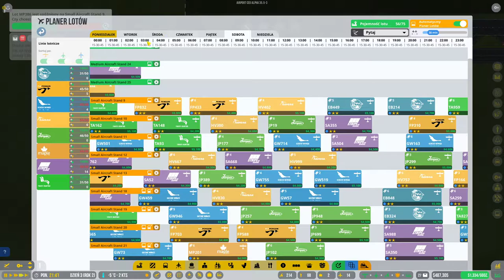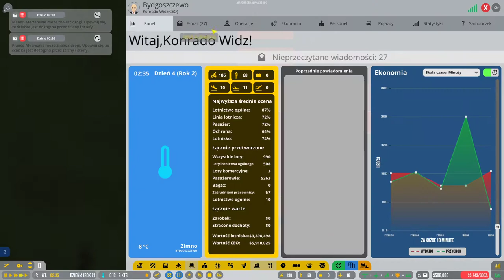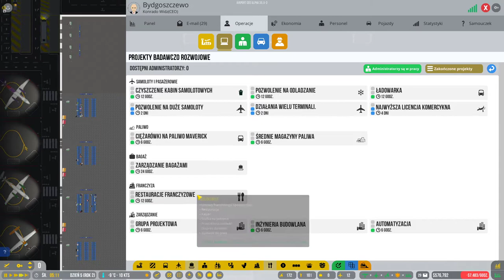Airport CEO #9 Infrastruktura toalet na płycie lotniska